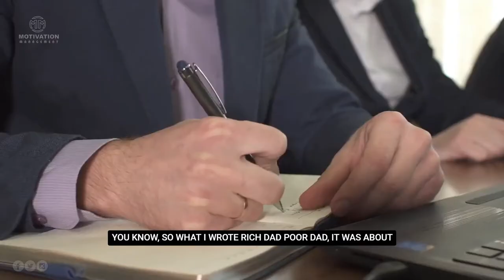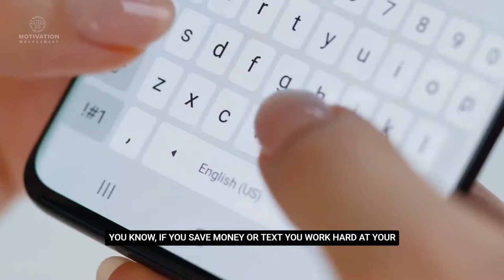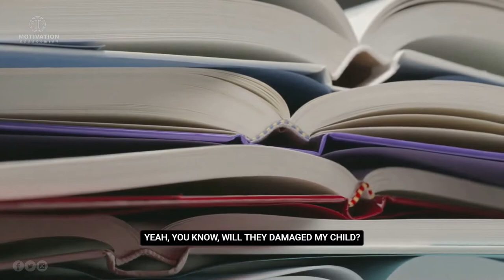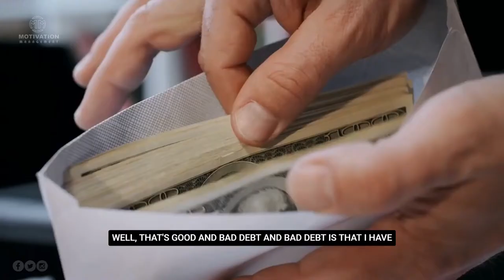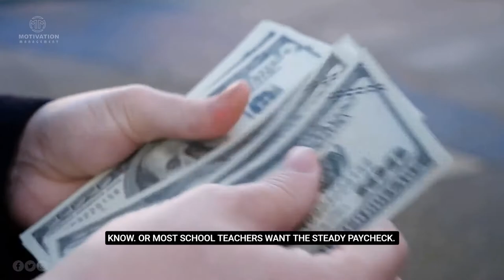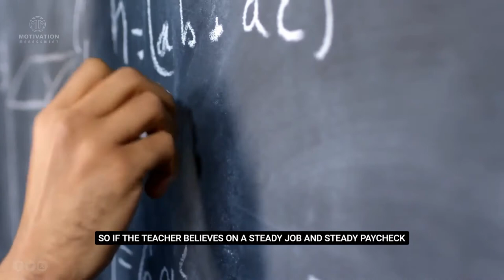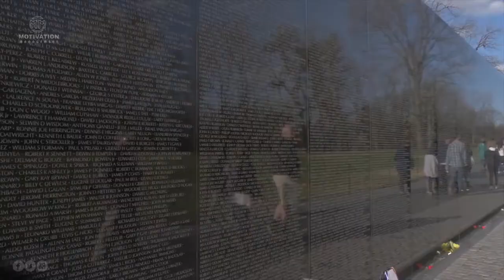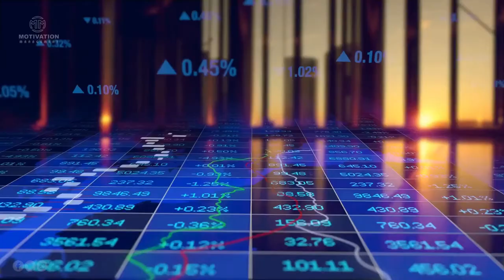Robert Kiyosaki: HIGH CASHFLOW PASSIVE INCOME IDEAS[Generate Cash Flow]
KEEP THEM POOR | This Is What The Richest Don't Want You To KNOW (an illuminating interview)